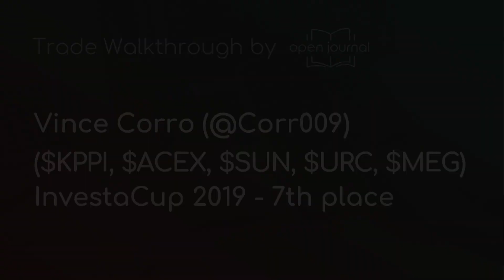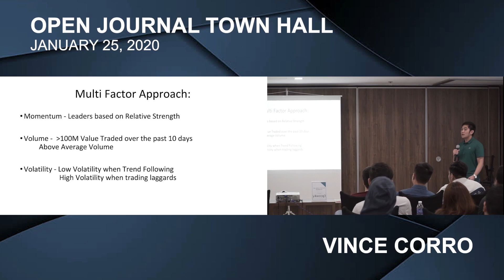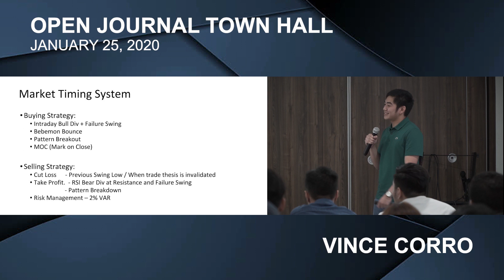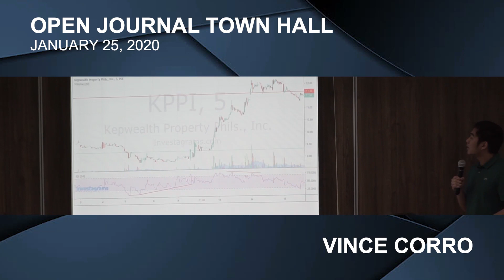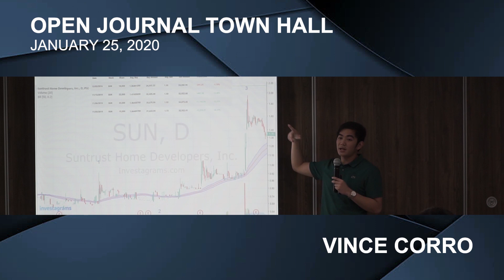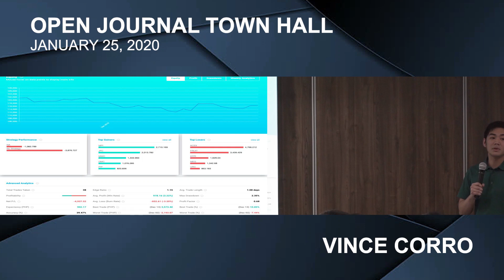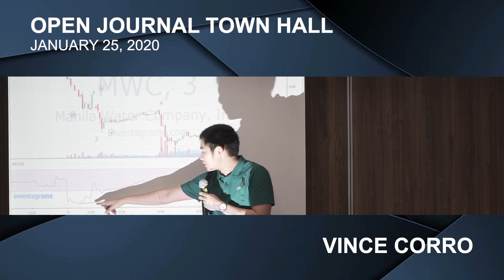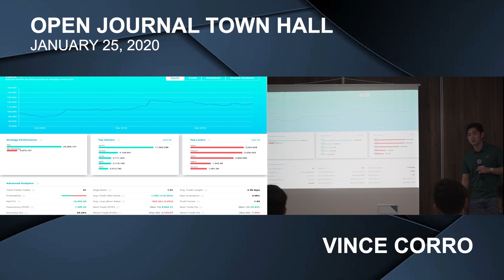Trade Walkthrough by Vince Corro - Top 7 Investacup 2019 (@Corr009) last January 2020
Interested how our Open Journal members trade using our system? Here is a trade walkthrough featuring Vince Corro (@Corr009). He has been with Open Journal since August 2019.

If you want to join a community of like-minded traders and learn how to execute like Vince, join us at Open Journal!

For more FREE semi-exclusive content from Open Journal, join our FREE Open Journal Lite Group on Investa!

Any company or institution featured in Open Journal does not constitute a solicitation to buy or sell in the financial markets. Although the information contained in this post comes from trusted sources, Open Journal is not responsible for guaranteeing the accuracy, timeliness, completeness, or fitness of such sources. Open Journal shall not be responsible for and disclaims all liability for any losses which may be suffered from access and use of the contents of this post.